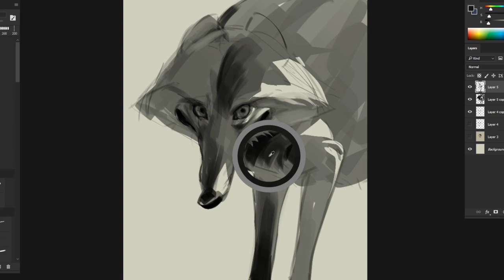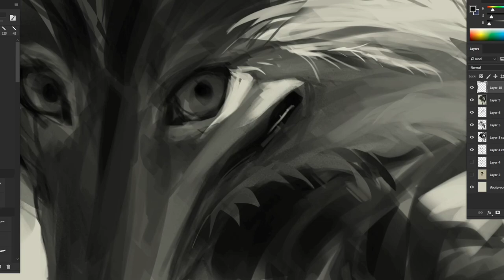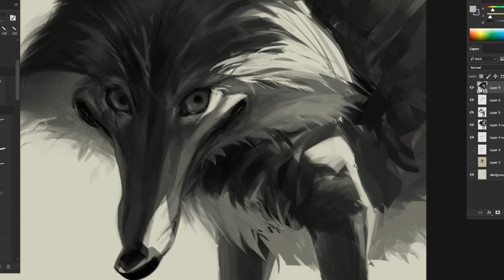Just a Little Guy - Speedpaint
IK it's acc called a time-lapse but 🙁

Music cred:
Estancia - Bill Elm & Woody Jackson
Sisyphus - Foie Gras

Real time: 43 minutes. I did do most of the final rendering off-screen, and I guesstimate that that bumps the total time to 3 hours.

But, I will still say that this video covers 3/4 of the process because it is the most useful foundation from what I continued off of.

Notes on painting stylized, semi-realistic fur (is also applicable for a realistic style)

1. You can easily transfer the semi-realistic rendering to realism. It just takes more time. It will not be harder as you have already done the hard part by the end of the semi-realistic painting. Keep your patience measured! Know when to take breaks.
2. Fur, even when in a more simple style such as this one (video, anyway) will almost always still be time-consuming. There are a lot of variables you need to keep track of across most styles.
       Such as: lighting, color, value, shape, consistency, and sometimes texture depending on how far you want to take it.
3. I find it way easier to keep a grounded, consistent painting when I grab colors from the background. Though here I stayed in a monochrome range, I still color-picked the background constantly to add to the subject. I pick from the background, and I mix with the background. We want these elements to seem as though they're in the same place.
      In reality, an animal's fur does not literally mix with its surroundings, but we are going for an illusion.
4. To create an illusion of detail is to layer. A lot. I have struggled for many years with how to paint depth. I still do. However, I think the key is to layer and layer wisely. And you can only do something wisely when you have done it many times before so keep practicing!! I don't do it enough. We need to practice always.
       Keep to a set of steps for when you layer. I find it difficult to go back to a stage when I have advanced so far ahead toward the end of the process. Those early passes are crucial and will bite you if you're not careful with them. I think the beginning is the most important step. But we are capable of dismantling it anytime we please in any way, it just takes a LOT of time depending on what we want to right.
5. Shapes are important! Very. Bad shapes make paintings muddy! Some believe it is the values that do this, and yes I agree they can, but the shapes are key as well! And you can only ever see a shape with a difference in value, so they go hand in hand.
      Create shapes around other shapes, and break in some as well. Vary how you introduce them. You can use the lasso, and then you can use a textured brush around it or reverse. You can erase, can mix, and can darken. Vary vary!
     But not TOO much. Remember, we still need to strive for consistency. Pick a few, and stick with them. If you think you can handle dozens of different techniques in one painting, go for it! But it can be stressful and possibly unrewarding.
6. When I say realism, I am just referring to tangibility.
7. If the fur you paint is constantly turning up flat, I suggest stepping back and looking at your light source. How strong is it? Where is it? Does it affect my background as well as the subject? Are there multiple?
     Creating gradients is something I do a LOT. I can't do a painting without them. Not those gradients you make with the tool itself, but just taking a soft round brush (op brush) and, looking at the light, brushing a gradient lightly to the brightest points.
     I won't say it improves all drawings because not everyone wants gradation and much prefer flatter styles to it. I am someone who definitely enjoys flat work more than the work I make. But I will admit they are addicting and grant an instant "wow that's cool" from myself when I pop one in someone's armpit.

Keep the strokes large! For fur, I used to go Itty bitty and detail first thing after I made my emo hamster purple. Took me days. Was not worth it! Go BIG go BOLD and be demanding of your painting to look COOL, but not too cool too soon!

The ugly stage is okay! The faster your painting can be passed off as finished, the better, but don't rush yourself.

If you're someone who paints in a hyper-realistic style, and one of your progresses looks like a stylized painting before you go ham, that's perfect! It can still pass as a finished piece, just in a different style.

And what can pass as a finished piece is totally subjective. However, I notice that unfinished paintings lack consistency. One part may be more detailed than the other. When all elements are in harmony (this does not include the cool way of being selective with detail based on exposure and eye) then the painting is usually called final.

TLDR: BE BOLD AND PAINT LARGE. Consistency is key. The ugly stage is your friend but may backstab you if you're unkind to it.